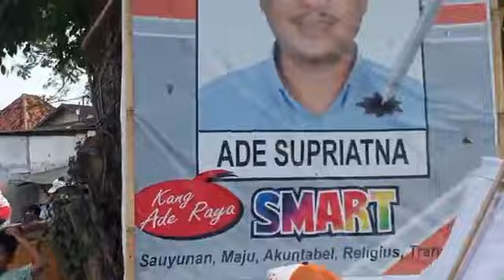Meriahnya Suasana Kampanye Pilkades Serentak Desa Lengkongjaya Pamanukan Subang